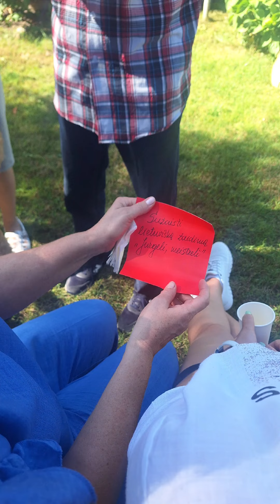Giminės susitikimas 2024 08 24